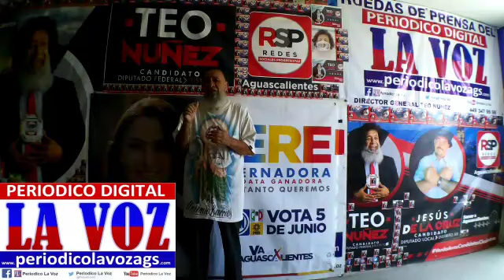SALÓN DE BAILE (EL TIEMPO) GRUPO MUSICAL (LOS TROPICOSOS) SEGUNDO ANILLO LADO SUR COL-CASA BLANCA-OK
SALON DE BAILE EL TIEMPO GRUPO MUSICAL LOS TROPICOSOS SEGUNDO ANILLO LADO SUR COL-CASA BLANCA.